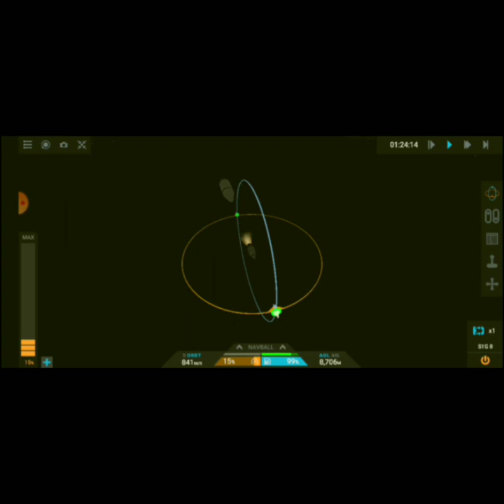Orbiting the moon in SimpleRockets2